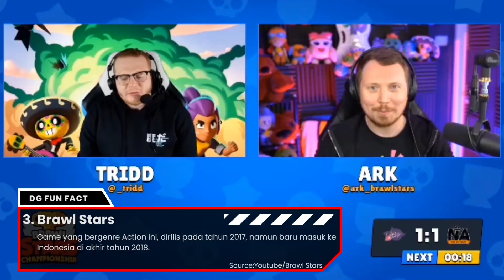SEDIH! GAME-GAME ini LARIS di LUAR NEGERI Tapi Tidak di INDONESIA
Persaingan di dunia game memang sangat ketat. Wajar jika beberapa developer berusaha semaksimal mungkin untuk mengembangkan dan membuat sebuah game. Namun, kendati di luar negeri game-game ini sangat laris dimainkan, tapi di Indonesia game-game ini seperti kurang diminati dan sepi pemain. Nah pada video ini, tim Dunia Games akan memberikan kalian informasi mengenai game-game yang tidak terlalu laris di Indonesia namun ramai dimainkan di luar negeri.